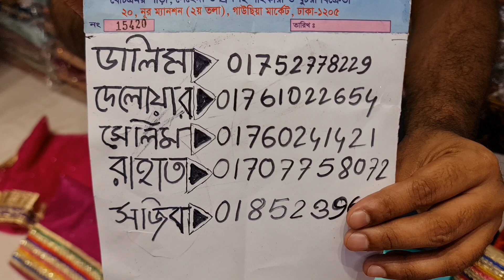September 5, 2022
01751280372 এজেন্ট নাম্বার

PURNIMA SAREE

২০ নূর ম্যানশন মার্কেট চতুর্থ তলা ❤️ পূর্ণিমা শাড়ি থ্রি পিস অ্যান্ড শাড়ি শোরুম ❤️

৩৯৩/৪১ নিচতলা গাউছিয়া মার্কেট ❤️ পূর্ণিমা শাড়ি
৩৯৩/৪২ নিচতলা গাউছিয়া মার্কেট ❤️ আলপনা শাড়ি
৪/২২।    নিচতলা নূর ম্যানশন মার্কেট ❤️ সিমায়া শাড়ি
৩৫         নূর ম্যানশন দ্বিতীয় তলা ❤️ সূর্যকন্যা শা্ড়ি
৮/বি      নূর ম্যানশন দ্বিতীয় তলা ❤️ বসুন্ধরা শাড়ি
২০         নূর ম্যানশন দ্বিতীয় তলা ❤️ রাজকন্যা শাড়ি
                                           ধন্যবাদ